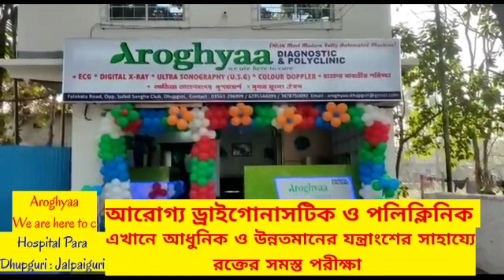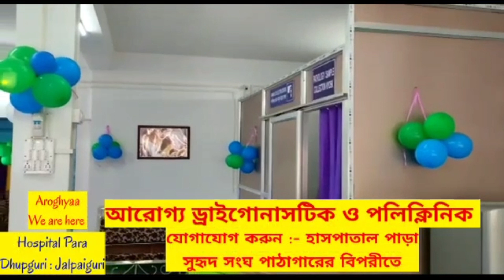বিদ্যুতের বর্ধিত মাশুল প্রত্যাহারের দাবিতে আন্দোলন